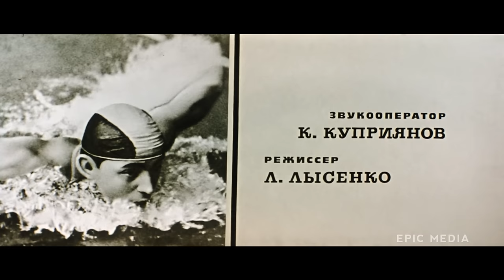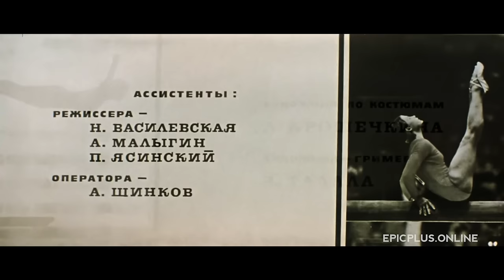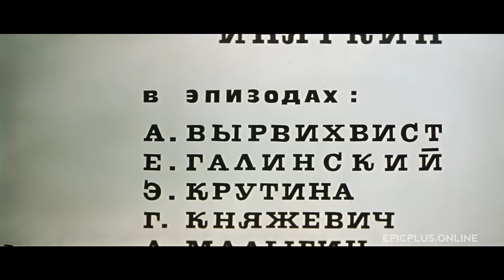В ЗОНЕ ОСОБОГО ВНИМАНИЯ! - ОТРЯД ОСОБОГО НАЗНАЧЕНИЯ - Фильм - Военный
В одном из важных стратегических районов произошло непредвиденное: при переправе утонула секретная ракетная установка - наше новейшее оружие. Советское командование принимает решение уничтожить установку, чтобы она не попала в руки врага. Для выполнения этого задания формируется отряд особого назначения.
Штурмовая группа из спортсменов, умеющих снайперски стрелять, бегать, прыгать, свободно чувствовать себя в воде и под водой, выдерживать чудовищную нагрузку рукопашных схваток, сможет добраться до цели только идя вместе, передавая задание как эстафету. Их семеро. Среди них девушка – пловчиха. Ей предстоит самый сложный, последний этап пути. В основе сюжета реальные факты Великой Отечественной войны.